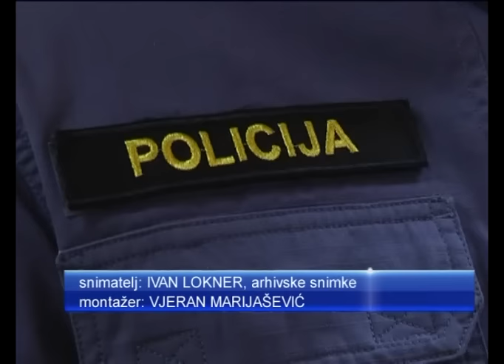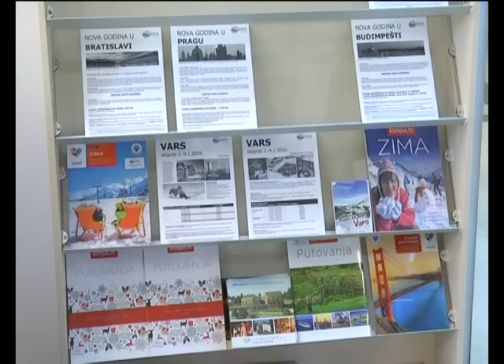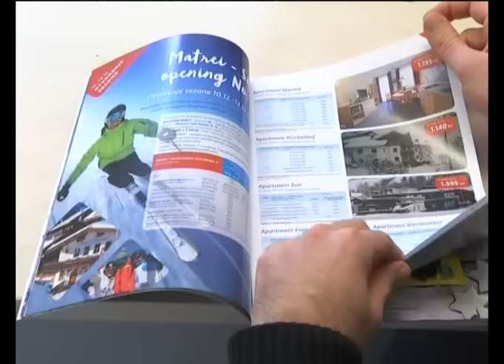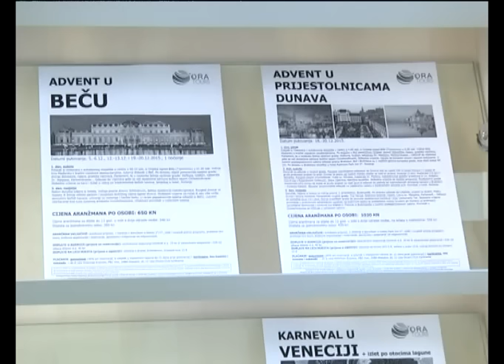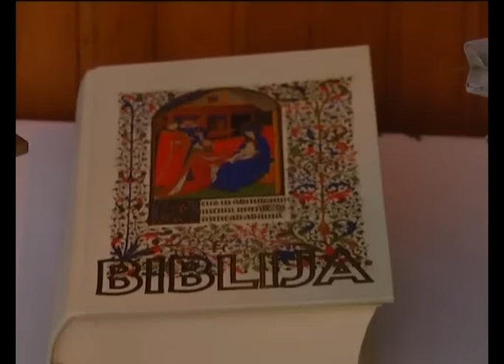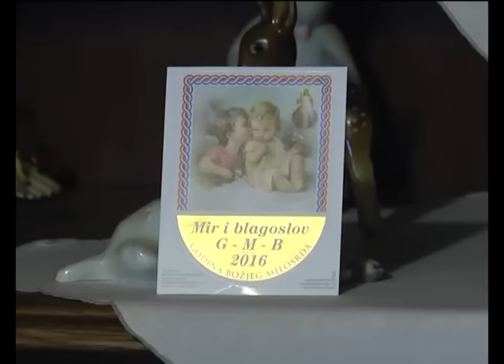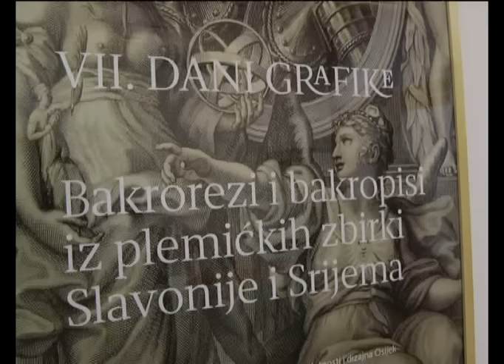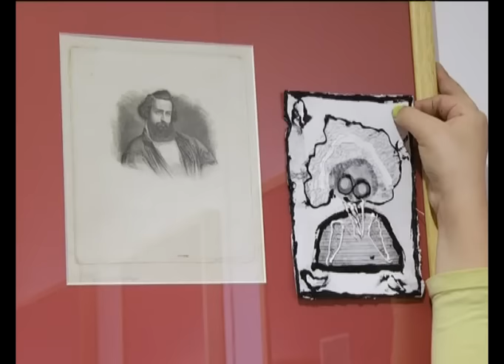DNEVNIK 04.01.2016. Osječak televizija